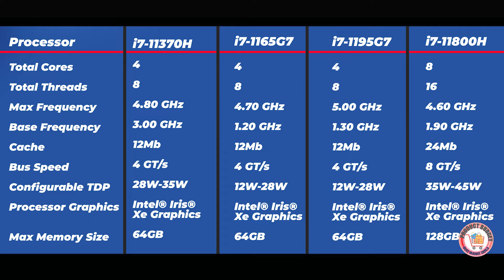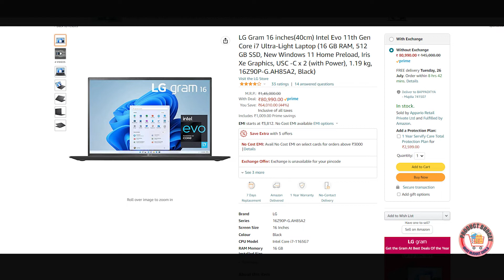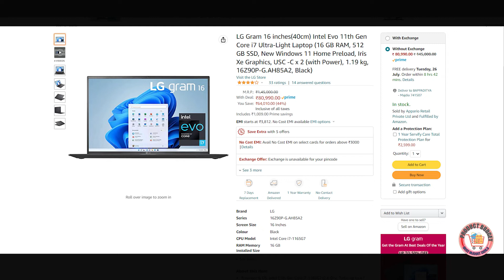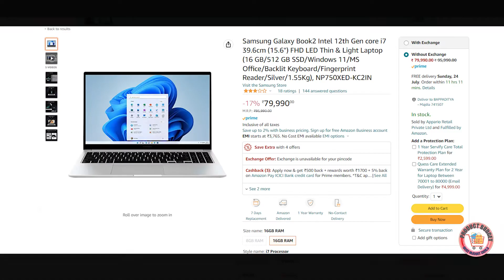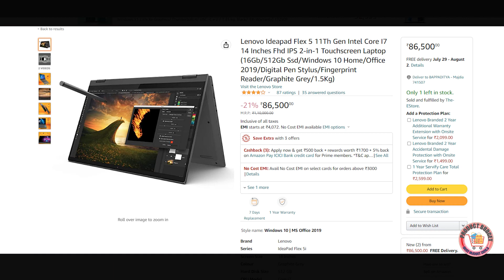i7 11th gen laptops Under 85,000 In 2022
1) LG Gram Laptop

2) HP Pavilion X360 Laptop

3) Samsung Galaxy Book2 Laptop

4) Lenovo IdeaPad Slim 5 Laptop
Lenovo IdeaPad Slim 5 Laptop

5) ASUS VivoBook K15 Laptop
ASUS VivoBook K15 Laptop